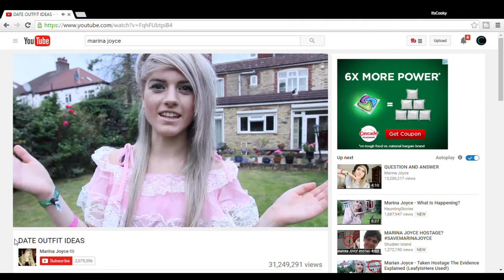Destiny | itsCooky Plays Control | A Little Rusty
►Add Me On Snapchat: ItsKoalas

Song: Space Jelly - Clouds

Still here huh?

 (/o.o)/ PRAISE KOALA KING \(o.o\)